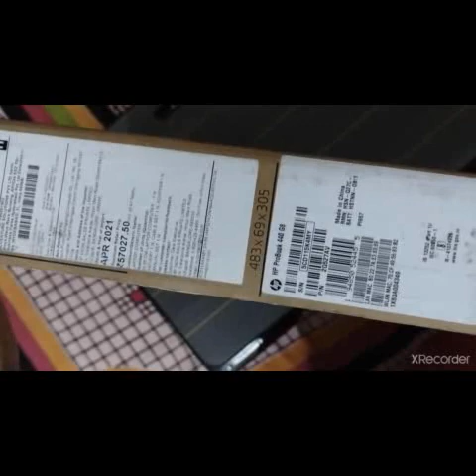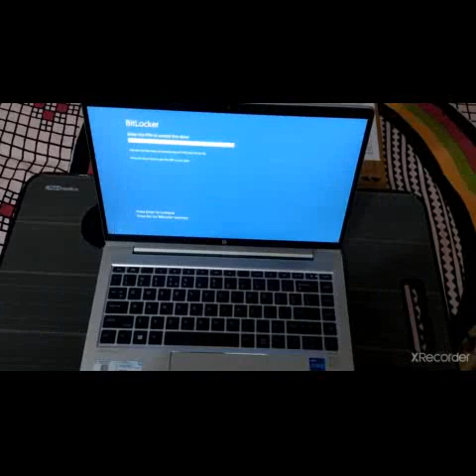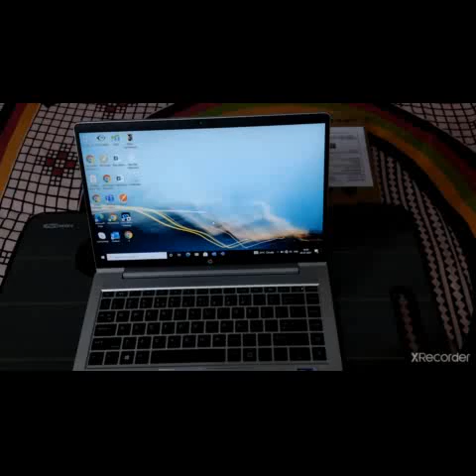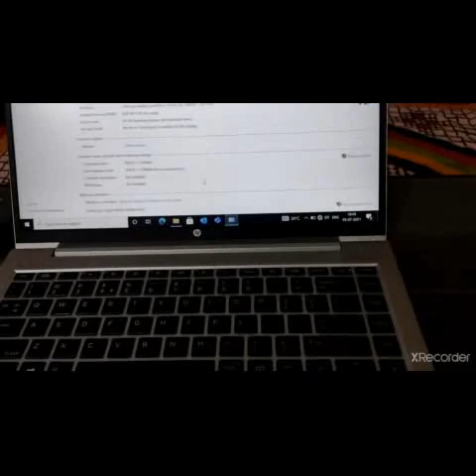Unboxing Accenture Work From Laptop 2022 💻| For New Joiner | System Configuration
Hello Guys in this video I am  unboxing Accenture New Joiner laptop.